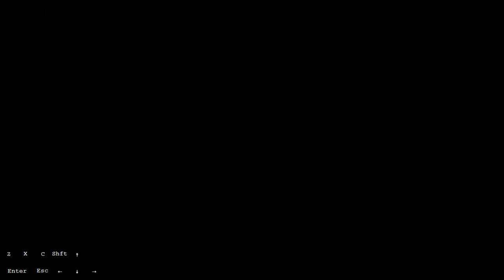etselec - ch 1-8 all sides golden (+ moon berry)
Shoutouts to everyone who helped in any regard. Strategizing or whatever. You know who you are.

Timestamps:
a1 (Double Gold + 1up) - 0:00
a2 - 3:33
a3 - 6:27
a4 - 14:57
a5 - 20:12
a6 - 29:23
a7 - 40:10
a8 - 52:57
b1 - 59:39
b2 - 1:01:55
b3 - 1:04:41
b4 - 1:08:54
b5 - 1:13:11
b6 - 1:20:02
b7 - 1:28:10
b8 - 1:36:03
c1 - 1:41:00
c2 - 1:42:03
c3 - 1:43:00
c4 - 1:44:00
c5 - 1:45:07
c6 - 1:46:00
c7 - 1:47:20
c8 - 1:48:43
Moon Berry - 1:50:39
Stats - 1:54:18